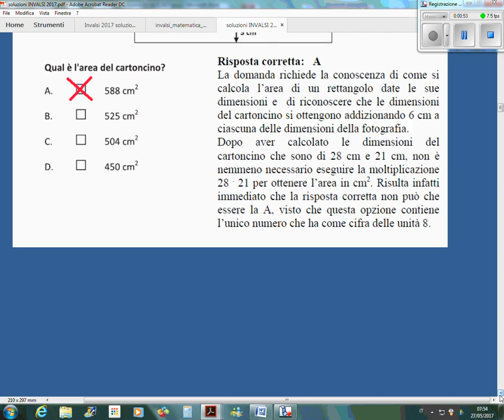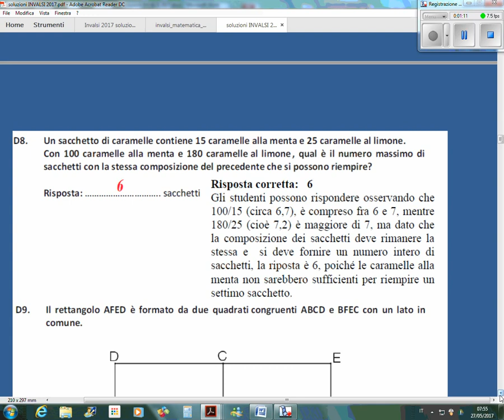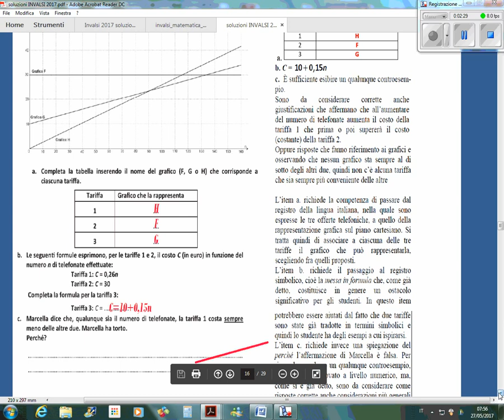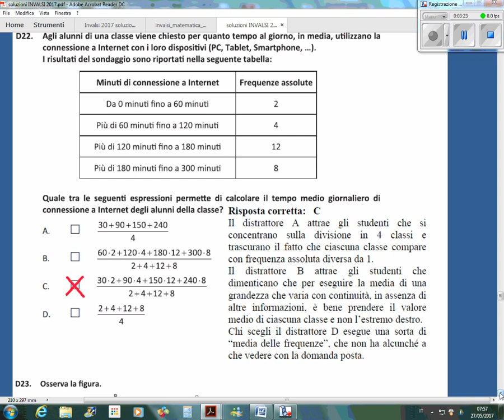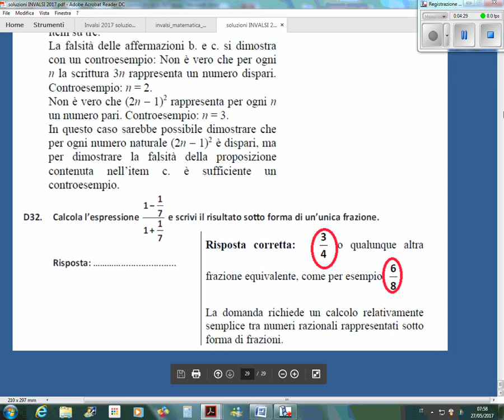Soluzione della prova INVALSI 2017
SOLUZIONI
Prova INVALSI di Matematica a.s. 2016/17
Classe seconda – Scuola secondaria di II grado